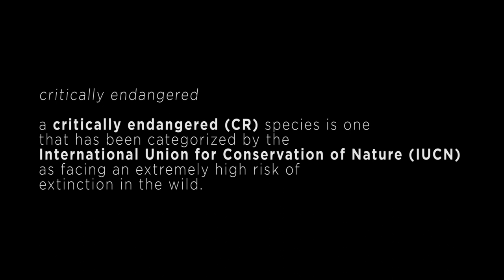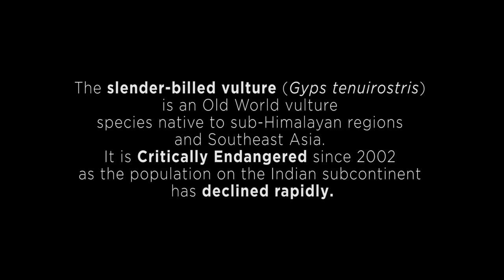The Vulture Rescue Story | Critically Endangered | Manoj Gogoi | Rescue Stories | EP 4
The slender-billed vulture (Gyps tenuirostris) is an Old World vulture species native to sub-Himalayan regions and Southeast Asia. It is Critically Endangered since 2002 as the population on the Indian subcontinent has declined rapidly.

This particular video shows the rescue of a critically endangered vulture by wildlife conservationist Manoj Gogoi and its release into the lap of nature.